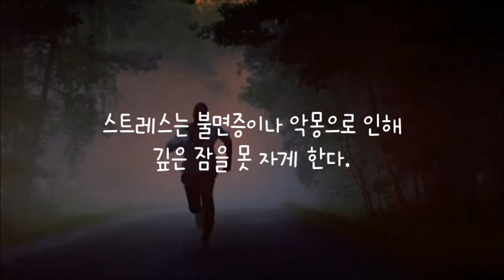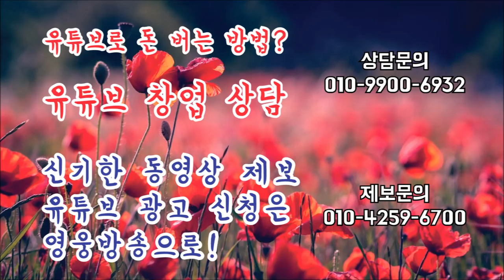스트레스 받으면 나타나는 현상들